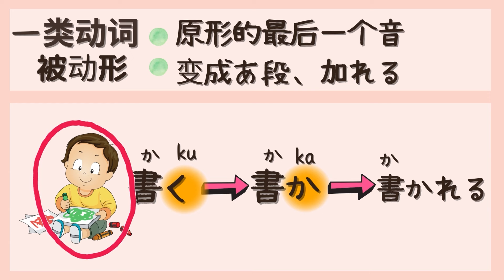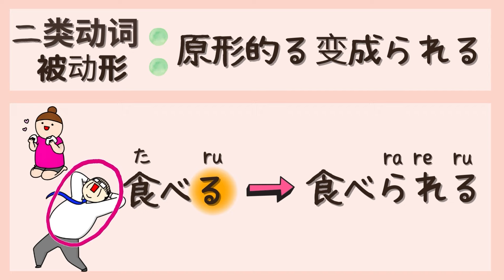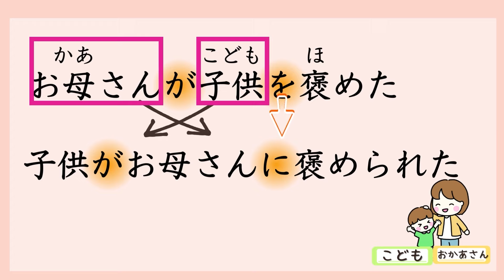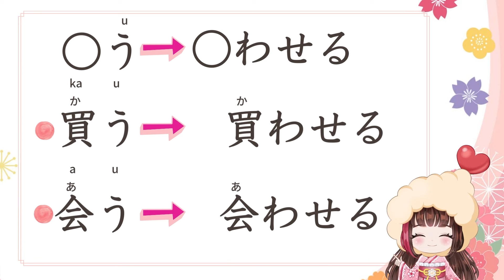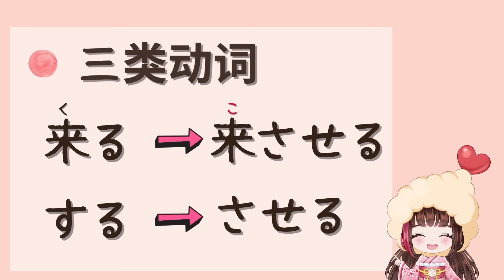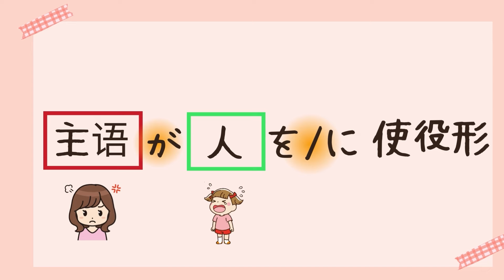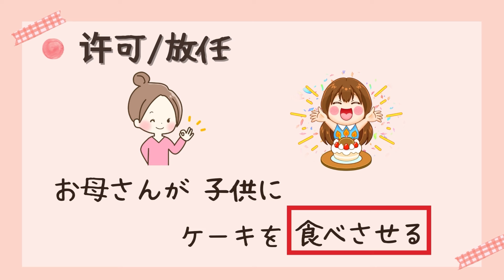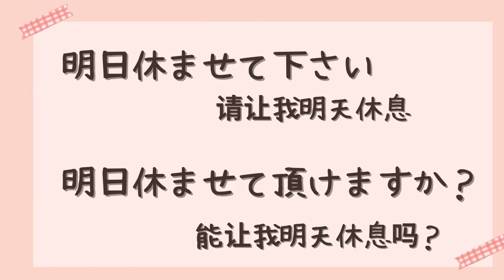【学日语】受身和使役学过但是会话时不能学习？那日本人误会或听不懂你的意思！这次影片一定要看跟日本人顺利沟通吧！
会说中文的日本人日语老师です。
如果对日语【口语】提高课程有兴趣看一下哦
⭐️不依赖记忆 获得能够让日本人一瞬间理解的会话能力？
学日语但不会说的人太多！！从今天开始用简单日语跟日本人沟通吧！
但是很多人学习办法错或不合适自己。

文法✖️会话里怎么使用✖️练习地道日语🟰跟日本人沟通的人
文法✖️填空/选择题✖️听日本人说话而已🟰通过考试但不会说日语的人